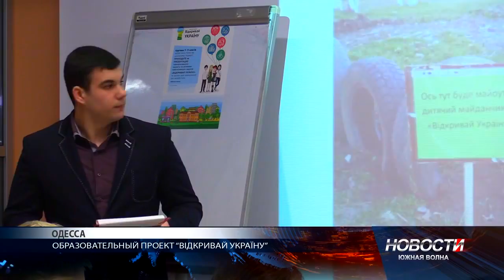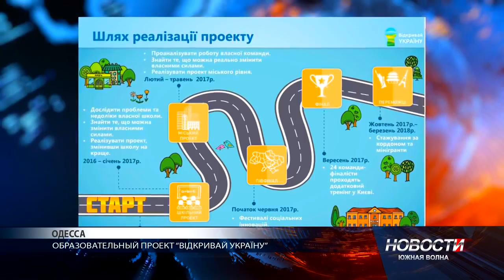Тренінг з фандрейзингу для команд Одеської області - 16.03.2017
Учасники тренінгу: команди освітнього проекту "Відкривай Україну"